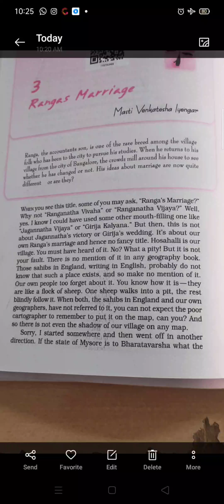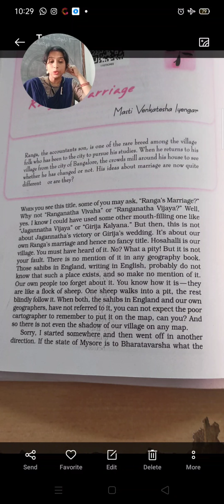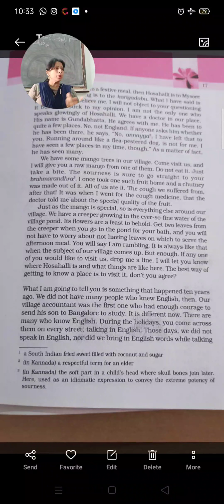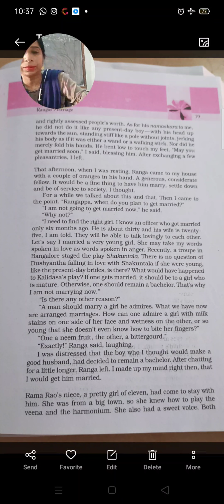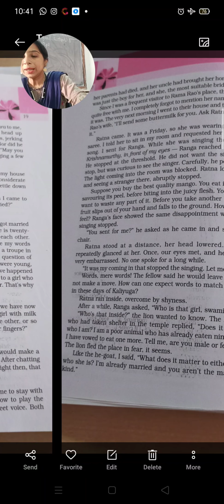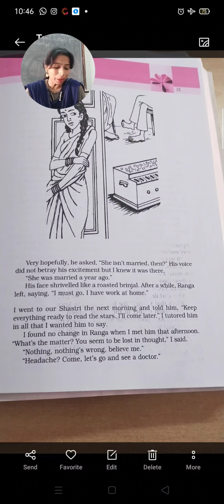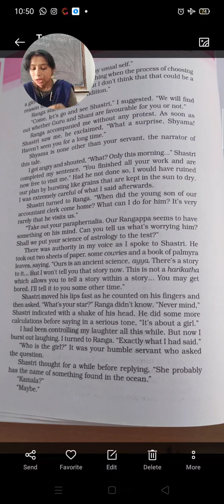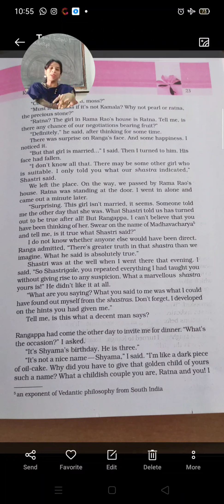Ranga's Marriage/class 11/snapshot/explanation